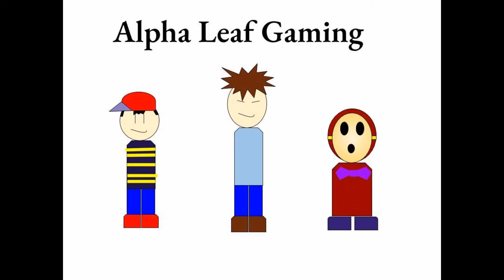I'm Back!.......If anyone actually cares....